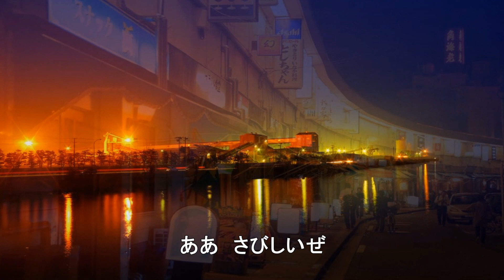千昌夫「アケミという名で十八で」カバー関根堯夫 懐メロ大使・春日一郎チャンネル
関根堯夫 夫
懐メロ大使・春日一郎チャンネル